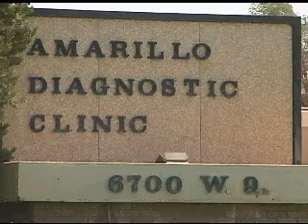Pronews 7 : Do you suffer from insomnia?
23% of workers experience some form of insomnia and it's affecting productivity at the work place